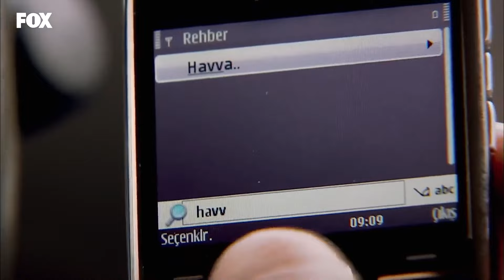Yer Gök Aşk Özel Sahneler 24. Bölüm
BU AŞKIN ARKASINDA NEDEN DURMADIN?

Kaymakam Yiğit'e kötülük yapmak için darp bahanesiyle ondan şikayetçi olur. Aslında Münevver'i darp eden o değil Kaymakamdır. Yiğit'i hapse atarlar.

Künye;
Yapım: Avşar Film
Yönetmen: Hakan Arslan
Senaryo: Sema Ergenekon, Eylem Canpolat, Berfu Soner
Oyuncular:
Tolgahan Sayışman
Birce Akalay
Murat Ünalmış
Selen Soyder
Burak Hakkı
Tuvana Türkay
Ayşegül Günay
Işıl Yücesoy
Melisa Aslı Pamuk
Özlem Ulukan
Ceyda Ateş